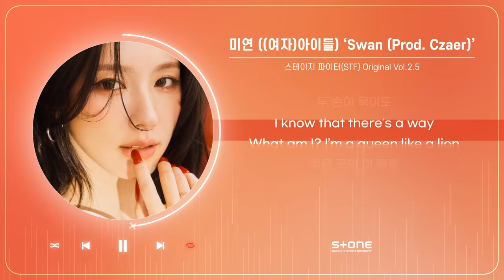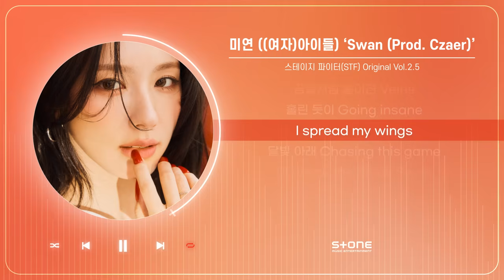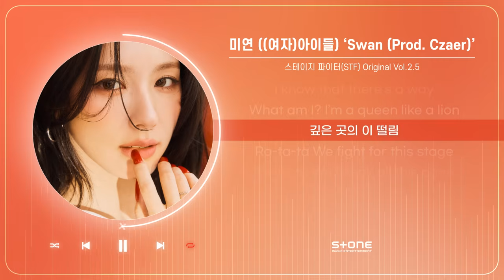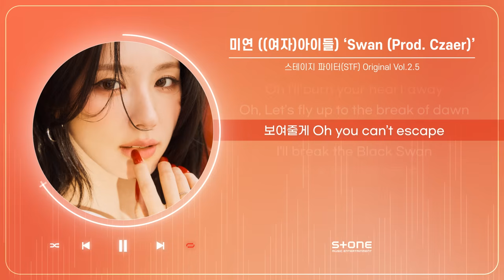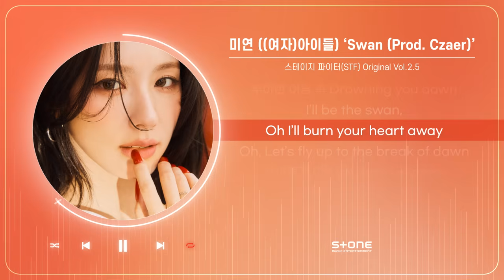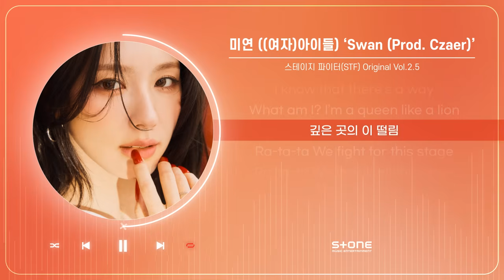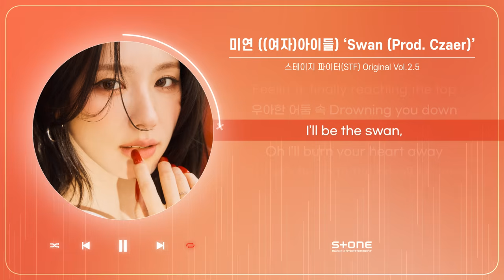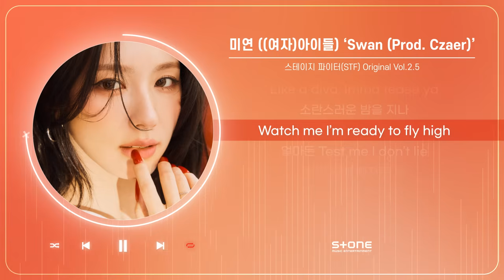미연 ((여자)아이들) - Swan (Prod. Czaer) (1 HOUR LOOP)｜리릭, 가사, Lyric｜스테이지파이터, STF｜Stone Music Playlist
미연 음색과 곡 분위기, 우아한 발레와 물아일체 그 자체..🧡

*아티스트 및 콘텐츠에 대한 근거 없는 비방, 욕설 댓글 등은 관리자에 의해 제재 될 수 있습니다.
Unfounded slander, abusive comments, etc. against artists and content can be sanctioned by administrators.